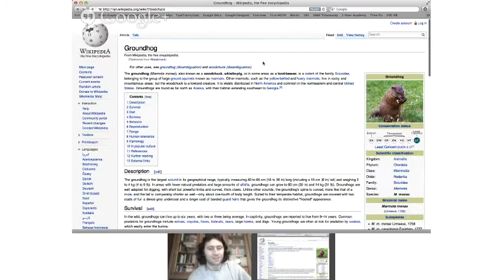Lingua Latina Ch. 54 - also visit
Lingua Latina Ch. 54